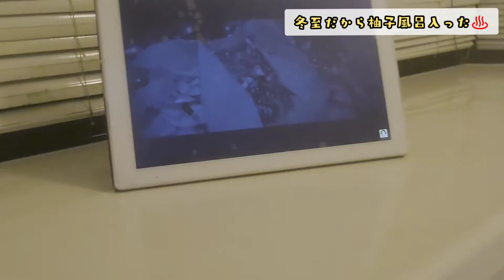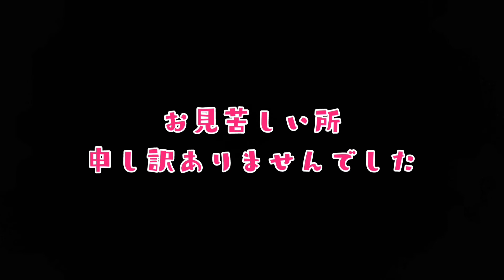冬至だから柚子風呂入った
冬至だから柚子風呂入ったけど、凄く暖まりますね🤭

是非観てくださいね😀

音源

D-elf.com

video maker